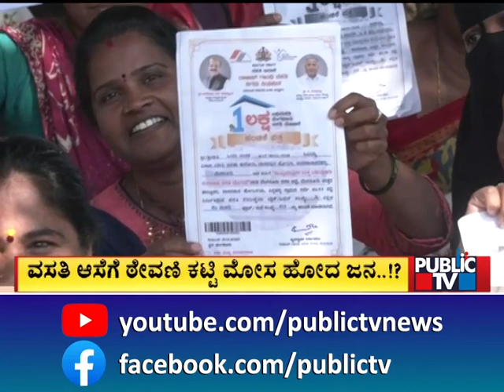ಸಿಎಂ ಸಿದ್ದರಾಮಯ್ಯ ಕನಸಿನ ಯೋಜನೆಗೆ ಗ್ರಹಣ..! | Rajiv Gandhi Vasati Yojana | Public TV